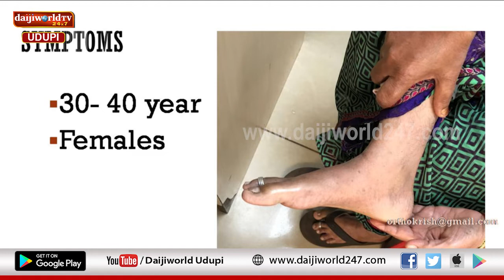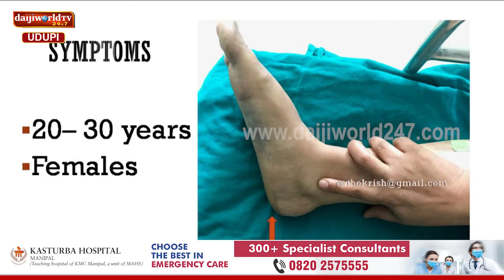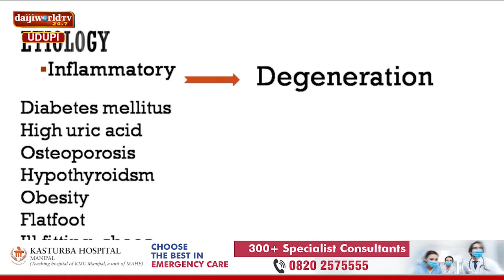Kasturba Hospital, Manipal | Arogya Chintana 2022-23 | Dr Krishnaprasad P. R